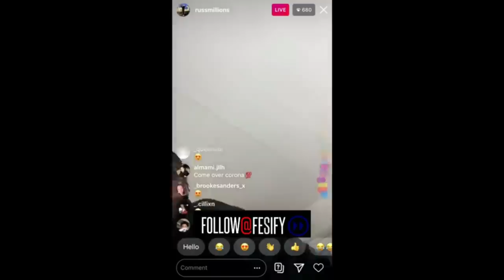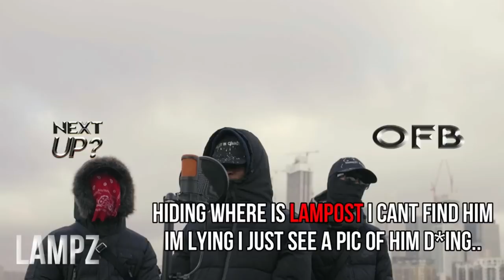OFB (Original Farm Boys) Episode 19